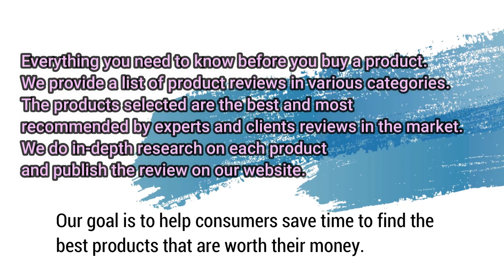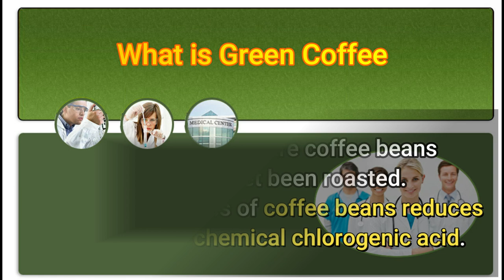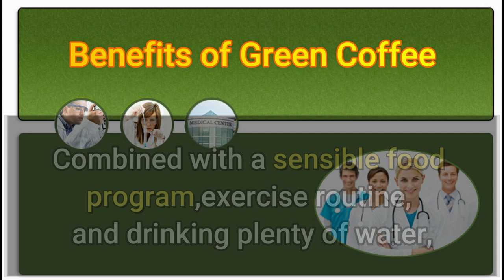Green Coffee Bean Max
Green Coffee Bean Max Review

We have an expert team researching continuously to let you know which are the best prescription weight loss pills on the market today. We aim to save you valuable time and money, so we’ve listed down some of the prescription weight loss pills in 2021. Our experts consider the prescription weight loss pills overall performance, design,
usability, and features, then compare them with the price to find out the best budget prescription weight loss pills for you.

Portions of footage found in this video are not original content produced by the Rating Product Specialist. Portions of stock footage of products were gathered from multiple sources including, manufactures, fellow creators, and various other sources.

have done a review and found the product good for me does not mean that you may like it or work for you the same way as it might work for me. Some of the links on videos in this channel are affiliate links, meaning that some of the purchasing made through the links will give us a commission, without any additional cost occurring to you.